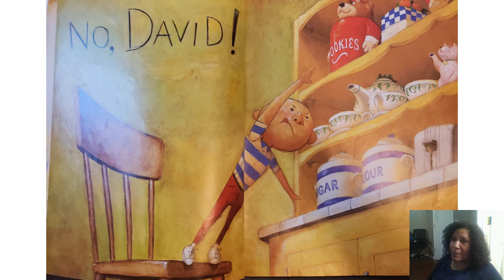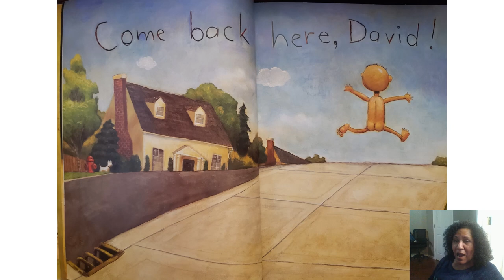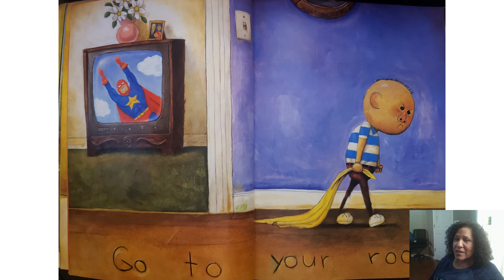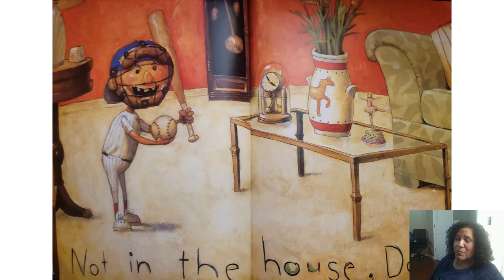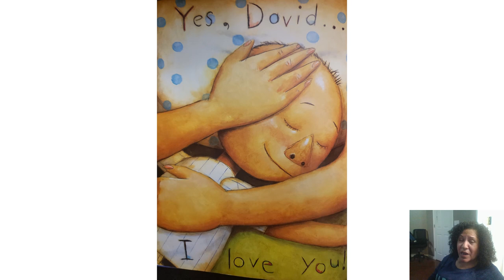Marisa Kelly - No David No